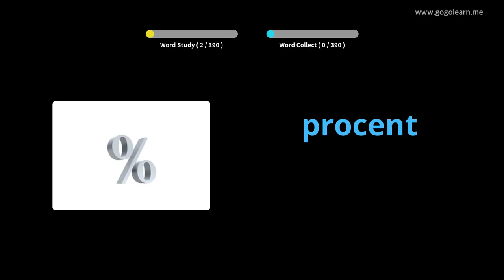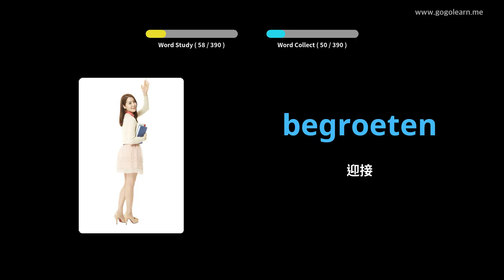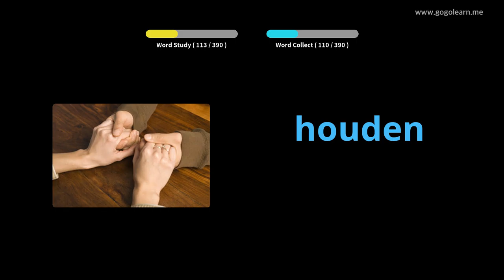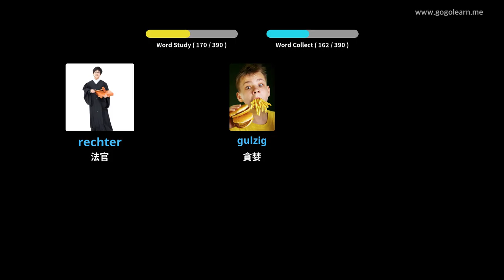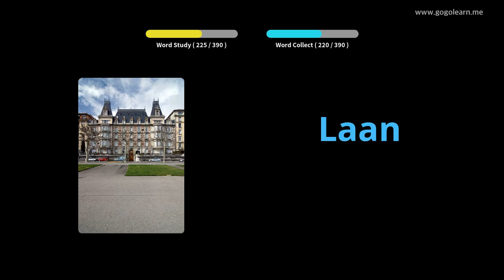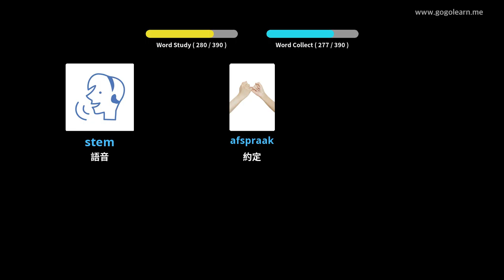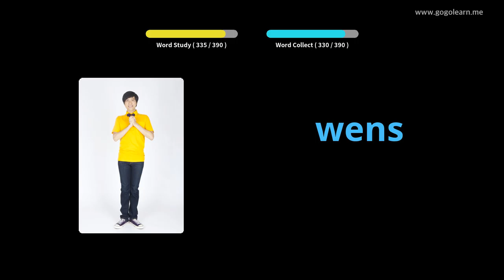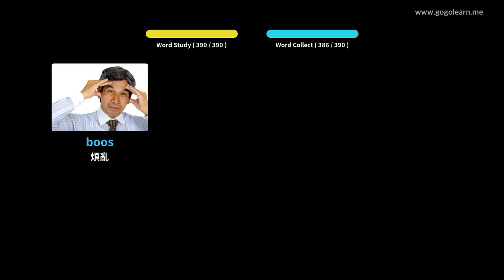荷蘭詞彙中學2 | Golearn